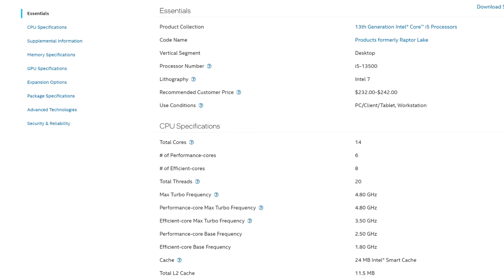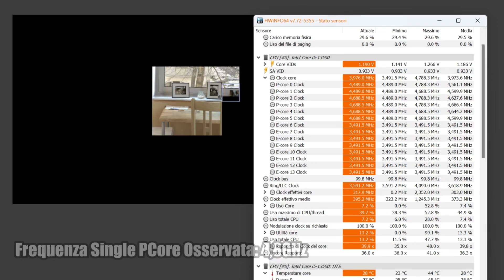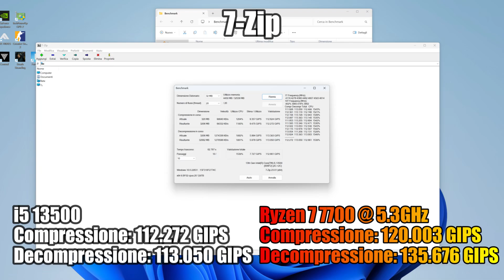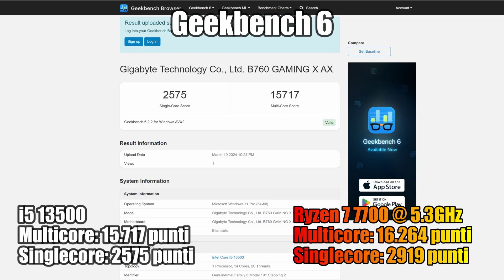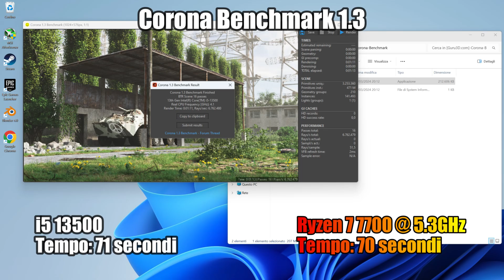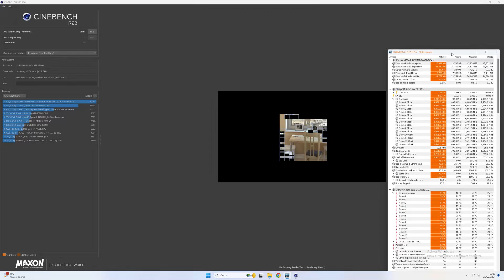La CPU sui 200€ Ideale per Workstation Economiche: Intel Core i5 13500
Questa volta vedremo in azione una CPU Intel di tredicesima generazione molto interessante per le sue prestazioni in produttività e in gaming! E attualmente nel mercato dell'usato si può pagare 200€ o meno!

Divisione in Capitoli:
0:00 Intro: La CPU Intel "Economica" che strizza l'occhio alla produttività!
2:04 Specifiche Tecniche
4:04 Piattaforma di Test
4:40 Frequenze Raggiunte a Stock
5:01 Cinebench R23
5:17 Cinebench 2024
5:33 7-Zip Benchmark
5:48 Blender Opendata 4.0
6:04 Blender BMW Demo
6:19 V-Ray 6 - CPU
6:34 Geekbench 6 - CPU
6:50 Corona 1.3 Benchmark
7:06 DaVinci Resolve- Puget Benchamrk
7:21 Control
7:45 Alan Wake 2
8:01 Death Stranding
8:24 Fortnite C5 S2
8:46 God of War
9:09 Cyberpunk 2077
9:32 The Finals
9:54 Counter Strike 2
10:17 Battlefield V
10:36 Analisi Test Produttività
12:41 Analisi Prestazioni in Gaming
13:17 Aspetti da non Trascurare: Questione Prezzi + Alternative e Upgradabilità
17:25 Conclusioni